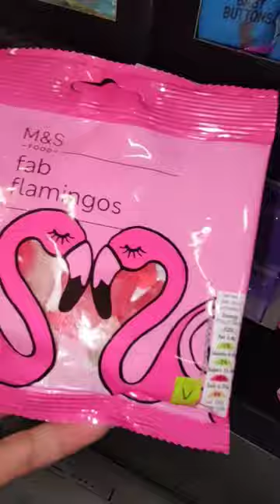THE FAB FLAMINGOS